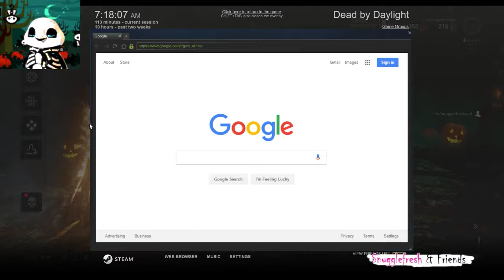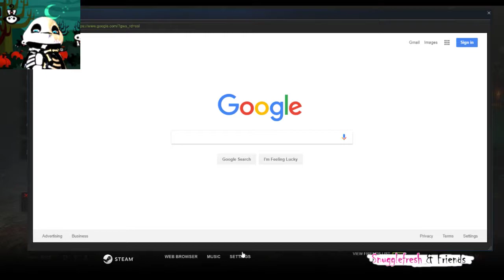Snugglefresh and Friends Twitch LiveStream - Destiny 2 11.05.17